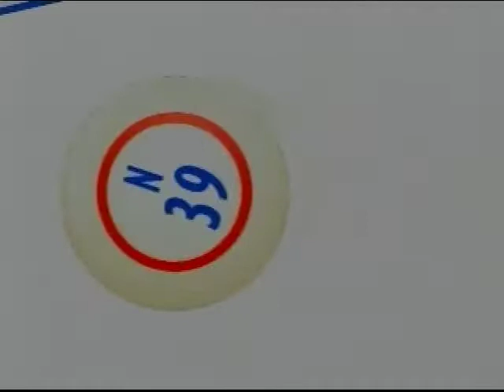go! Nov 13th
Tracy Shier and Chris Jones welcome Kenoras Mayor for a Day Maya Boivin to the program along with Mayor Dave Canfield.